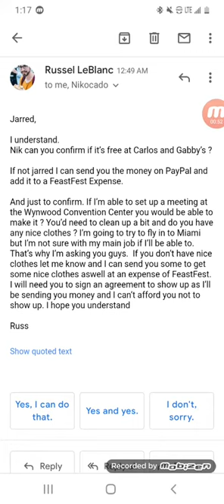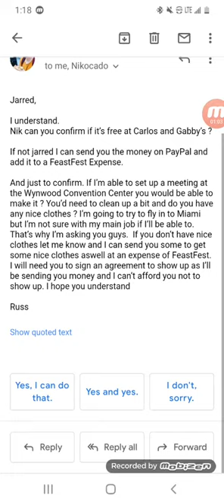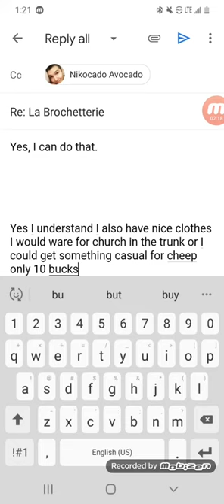Russel Leblanc nickocado email FeastFest